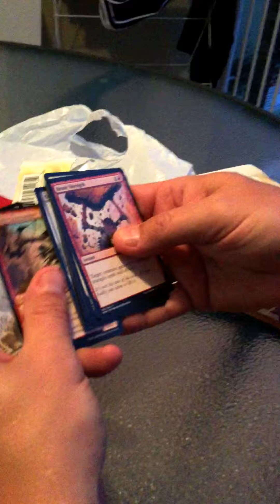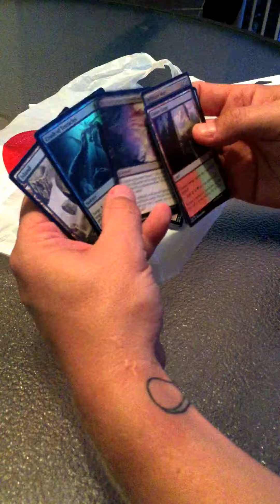BEL on Holiday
Greg went on holiday, but couldnt avoid getting some geekiness in! He opens a couple of packs of Magic: The Gathering for us.